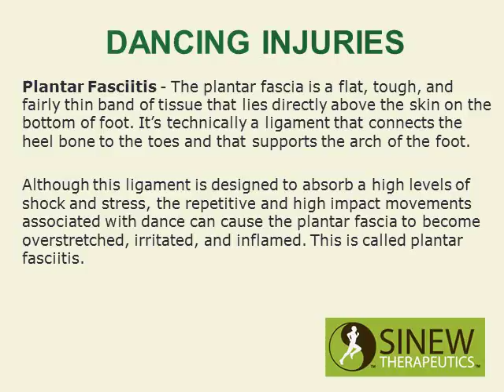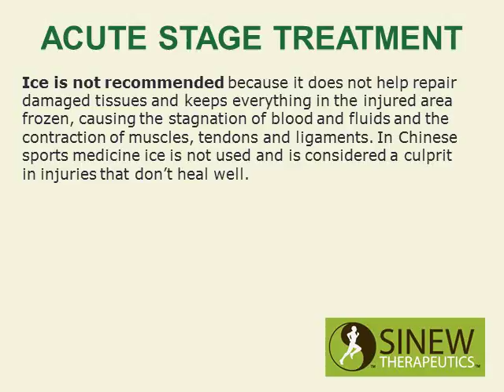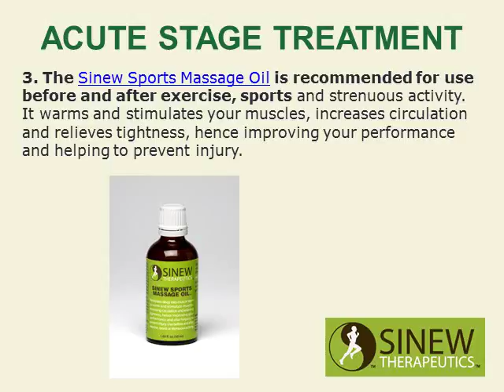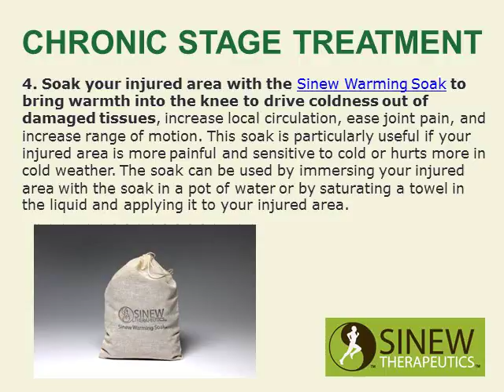Dancing Injuries and Treatment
Dancing Injuries and treatment proven for fast pain relief and quick recovery.